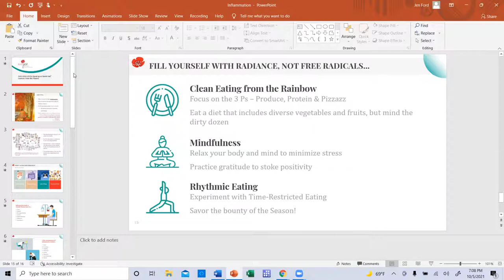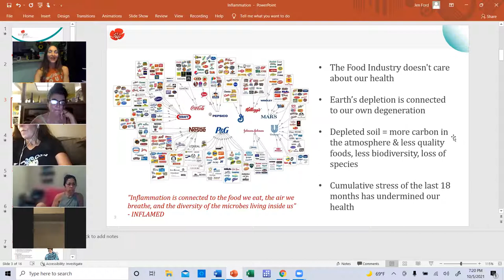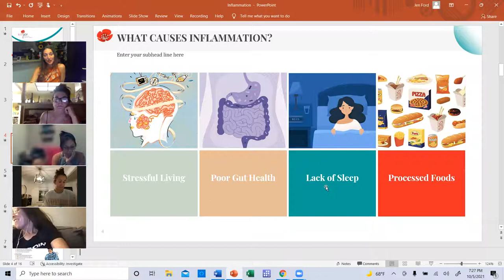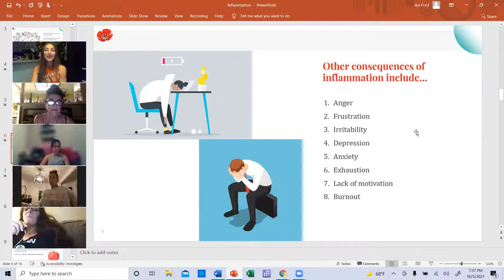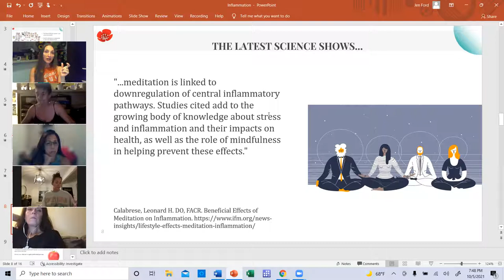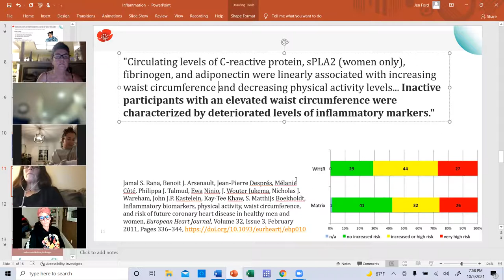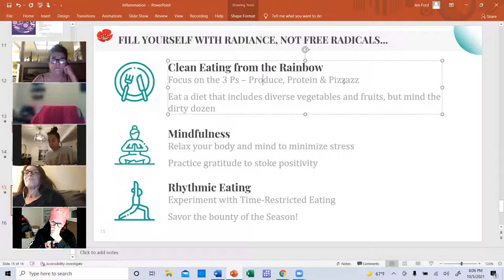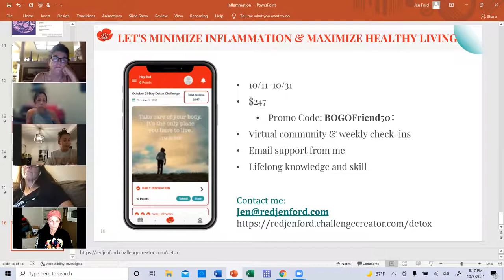Tame the Flames of Inflammation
In this Info Session + Q&A I shared the signs, symptoms, triggers & impacts of inflammation plus the latest research on how to tame it. Then, I shared insights into how our detox can help optimize health through food & lifestyle changes, mindfulness & positive psychology.
Inflamed?
Physical signs of inflammation range from heat, body pain, redness, swelling, skin irritation/rash/acne/heat bumps/herpes + GI issues like constipation/diarrhea/acid reflux to constant fatigue & insomnia, weight gain, hormonal issues, frequent infection/illness plus emotional responses like anger/frustration/irritability & depression/anxiety.
Living under chronic stress & experiencing trauma lead to systemic inflammation and chronic disease.
"Chronic inflammation is now thought to be the most significant cause of death in the world today, with more than 50% of all deaths globally attributed to inflammation-related diseases.” Dr. Rupa Marya, co-author Inflamed: Deep Medicine & the Anatomy of Justice
Our detox can set you on the right path for both:
- short-term impact - less gas/bloating, belly fat, brain fog, fatigue & inflammation
-long-term impact - more intuition & knowledge about what & how to eat, plus a more positive mindset & sense of empowerment